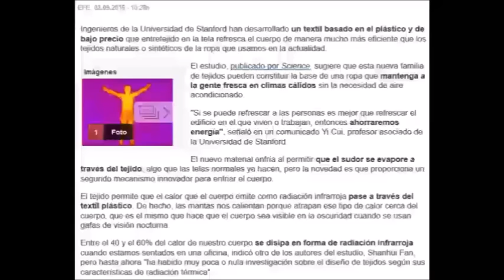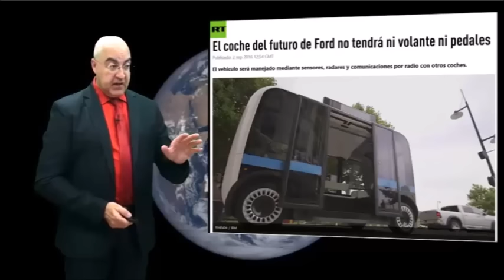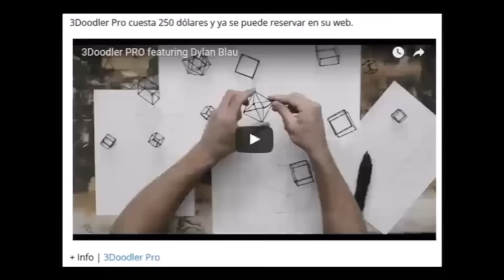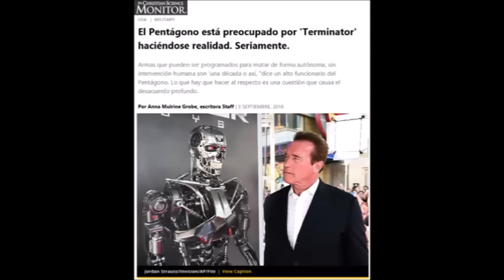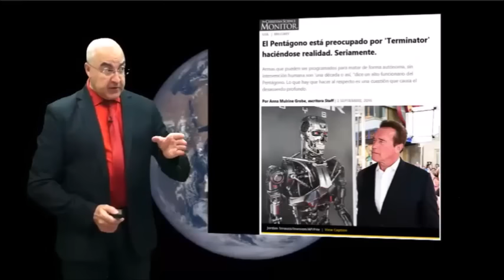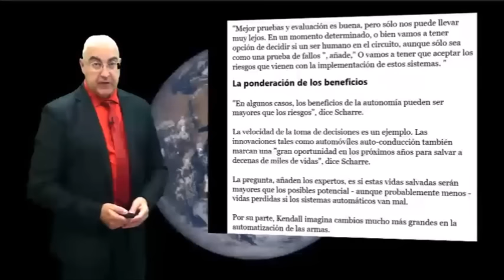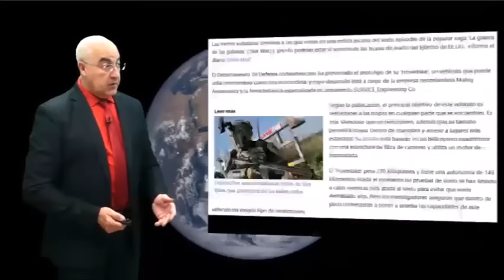Ciencia y tecnología.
Diseñan un nuevo tejido que enfría la piel de quien lo viste; el coche del futuro de Ford, no tendrá ni volante ni pedales; el pentágono esta preocupado por "Terminator" haciéndose realidad;

Pero tú, Daniel, cierra las palabras y sella el libro hasta el tiempo del fin. Muchos correrán de aquí para allá, y la ciencia se aumentará Daniel 12: 4; Soldados de E.E.U.U. pronto podrían volar al combate como en "La guerra de las galaxias".

Unete a nosotros en Google+!